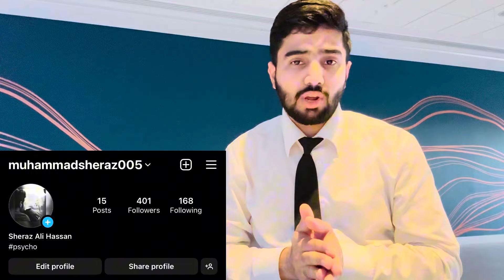❌Be Careful ❌ If you are applying for UK in September intake 2024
Stay blessed ✨

uk jobs situation
delivery jobs in uk
accomodation in uk

carehome visa
londonvlogs Situation in UK 🇬🇧right now| is it worth to come to UK or not|no job & no accommodation